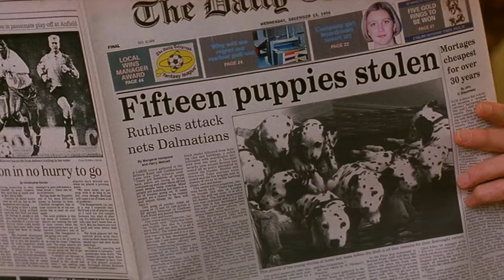Pongo & Perdita On The Run | (10/15) Movie Scenes | 101 Dalmatians (1996) HD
🎬 Scene Description:
Puppies stolen? Could you imagine such a thing!  Word spreads quick and Pongo & Perdita follow in fast pursuit.

🎞️ Movie Description:
101 Dalmatians is a 1996 American comedy adventure film. The film is a live action adaptation of Walt Disney's 1961 animated film of the same name, itself an adaptation of Dodie Smith's 1956 novel The Hundred and One Dalmatians.

Anita, a fashion designer, and Roger, a computer game writer, have to rescue the puppies of their dalmatians from Cruella De Vil, an insane woman, who wants to use their fur to make a coat.

🎶 Soundtracks Available Now.

©️Walt Disney Studios, 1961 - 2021

📺 Channel Description:
Welcome to the 'Cruella De Vil' Fan Archive on YouTube. Enjoy great entertainment including episodes, trailers, and YouTube favourites.

🐾 | Betty Lou Gerson - 1961
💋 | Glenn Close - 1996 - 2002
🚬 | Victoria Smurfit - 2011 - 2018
👠 | Emma Stone - 2021